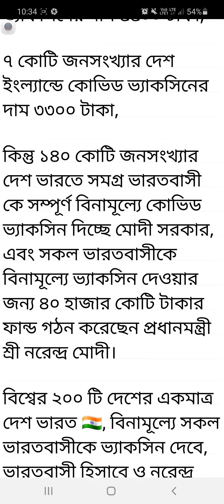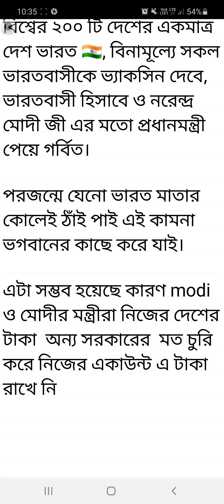USA lndia UK তে ভাকসিনের দাম